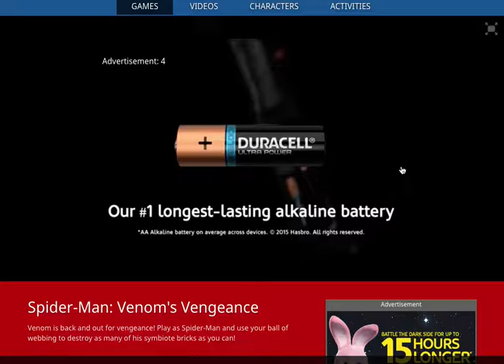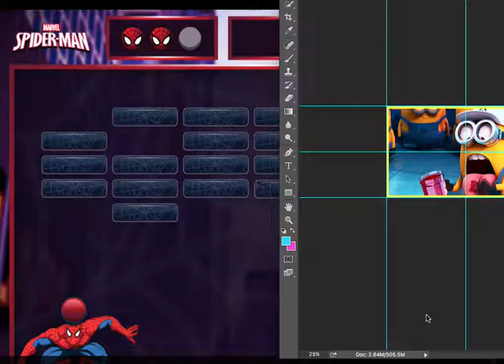Spider-Man | Venom's Vengeance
One line

Game Link

The ultimate place for kids with some awesome games and toys from TV shows and movies such as: Frozen, Minions, Disney Cars, Tom & Jerry and many more!